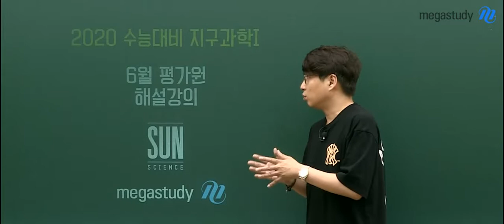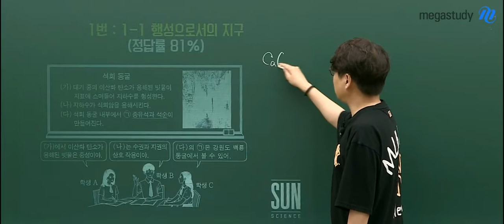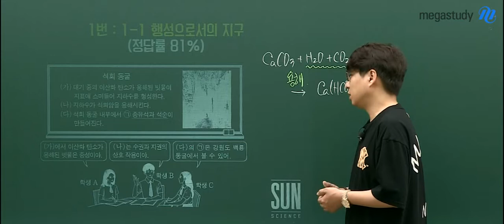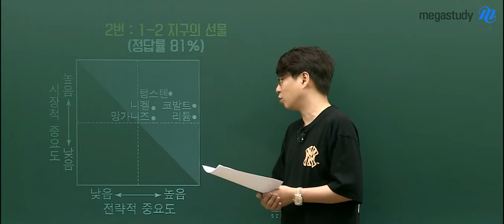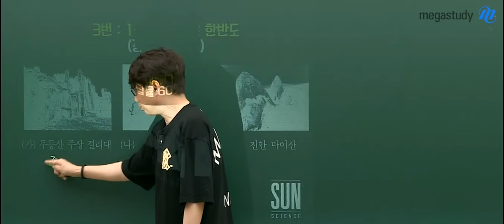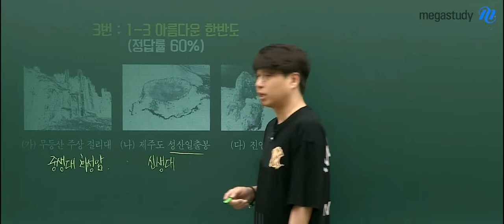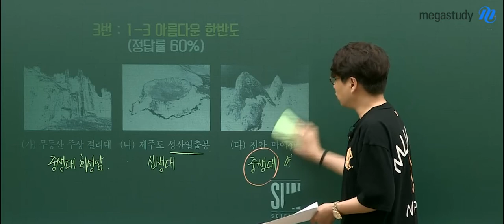[메가스터디] 지구과학 박선쌤 - 2020학년도 6월 모평 지구과학l 해설강의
메가스터디 박선 선생님의 2020학년도 6월 모의평가 지구과학l 해설강의,

박선 선생님을 더 알고싶다면?